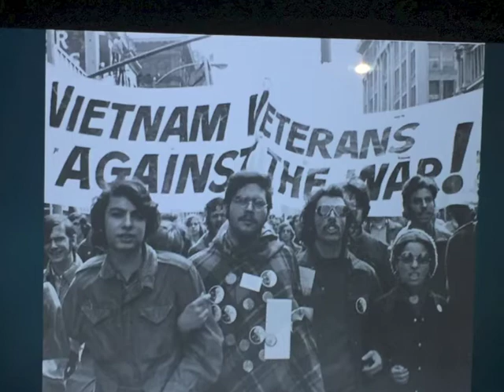VVAW 50th anniversary